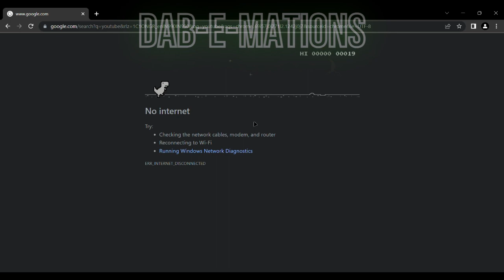trex runner trick on pc.